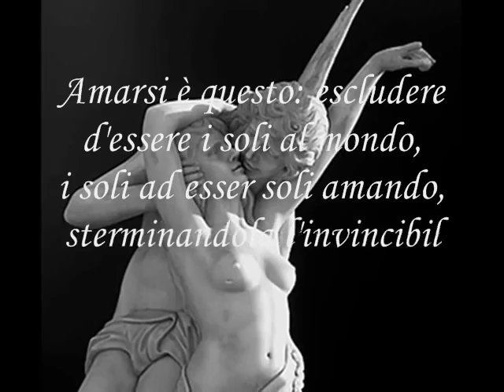I Ritorni - Lucio Battisti & Pasquale Panella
Da "La sposa occidentale" (1990):

E da quel punto in poi
sentimmo sotto di noi
svolgersi il sentimento,
largo e intento
ad una tutta sua meditazione,
non curante
che sopra la sua pelle si ballasse.
Le foglie coi barattoli, le casse
con i tronchi senza cuore.
E lo scandaglio calava dalle prore,
poi ritornava su
chiedendosi "Perché, perché il ritorno?".
È sempre per prova che
sulle labbra torna
la parola "amore",
per prove d'esercizio
perché si sa che poi non si sa mai
che potrebbe tornare utile.
Tornare, per raccontare
il furore e il gelo
delle notti aurore.
Bianca e assai provata,
scampata per un pelo per poter ritornare,
come dalle crociate, a un futile
sopravvissuto a tutto,
che ritorna più utile che vivo,
quindi innamorato ancora.
E torna, torna, lei gli ha detto torna
ed era una bambina, finalmente,
e gli diceva torna.
Abbiamo un solo limite:
l'amore che ci divide.
Come la ragione,
perché con la ragione
si sopravvive a tutto,
si distrugge il distrutto,
ricostruendo a intarsi la copia fedele
dell'innamorarsi,
e un tassello alla fine
o è dell'uno o è dell'altro.
E i sogni si allontanano
come i cavalli scossi,
caduti i sognatori;
bocconi tra le fragole, ma
più dolci e più rossi,
ridotti a dolenti spifferi.
E docili incompetenti
nella lotta incerta
tra il ridire e il fare
l'amore colloquiale.
E lei continua a dirsi:
"Si sopravvive a tutto per innamorarsi".
Amarsi è questo: escludere
d'essere i soli al mondo,
i soli ad esser soli amando,
sterminandola l'invincibile armata.

Video by erco567